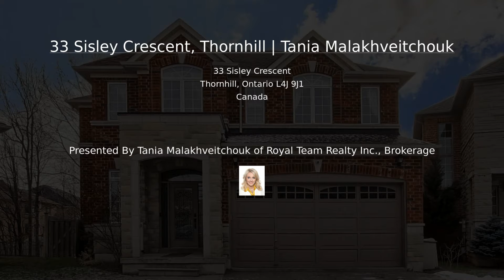33 Sisley Crescent, Thornhill | Tania Malakhveitchouk